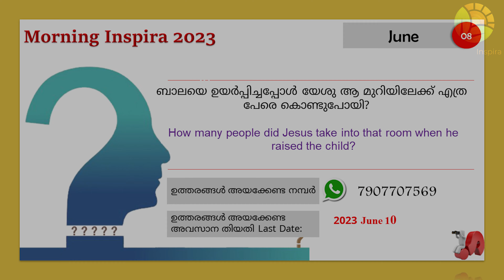Morning Inspira|June 08|Day 159|Lazar John|Episode 889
June 08
Day - 159
Episode - 889
Lazar John

1. ആവർത്തനം (Deuteronomy) 30
2. സദൃശവാക്യങ്ങൾ (Proverbs) 10
3. മർക്കൊസ് (Mark) 5: 35-43
4. 2 കൊരിന്ത്യർ (2 Cor) 9: 1 - 15

 ബാലയെ ഉയർപ്പിച്ചപ്പോൾ യേശു ആ മുറിയിലേക്ക് എത്ര പേരെ കൊണ്ടുപോയി?
How many people did Jesus take into that room when he raised the child?

ഉത്തരങ്ങൾ അയക്കേണ്ട ഫോർമാറ്റ്:
Name:
Place
Date:
Answer:

  ശരിയുത്തരങ്ങൾ Right Answers (February 26- March 04)
Feb 26 - മൂന്നു മുഴം - പുറപ്പാട് 27:1 (Three cubits - Exodus 27:1)
Feb 27 - 12 - പുറപ്പാട് 28:21 (12 - Exodus 28:21)
Feb 28 - ഗോതമ്പ് - പുറപ്പാട് 28:21(Wheat - Exodus 28:21)
March 01 - അല്ല ദൈവം നല്കിയ ജ്ഞാനം
കൂടെയുണ്ടായിരുന്നു (No, God-given wisdom was with him)
March 02 - ലേവി - പുറപ്പാട് 32:29 (Levi - Exodus 32:29)
March 03 - ഹോരേബ് പർവ്വതം - പുറപ്പാട് 33:6 (Mount Horeb - Exodus 33:6)

Winners വിജയികൾ
Full Mark (7) - Deepa Viswam Uchakkada, Feba Marcily Malampuzha, Jessy Benny Mookkannoor, Jismy Johnson Odanavattam, Suman Johnson Odanavattam, Mercy Mathew Odanavattam, Ponnamma Raju Banglore, Riya Soni Pampady, Sajitha Kuruvila Puthuppally, Serene Stanley, Malampuzha, Thabitha Jessan Chennai

First Prize (6.5) - Anu Samuel Pampady, Anupama Joe Muvattupuzha, Sonia Sam Palakkad

Second Prize (6) -  Sonia Sam Palakkad
Third Prize (5) Shinto Kulangara Angamaly

വിജയികൾക്ക് അഭിനന്ദനങ്ങൾ